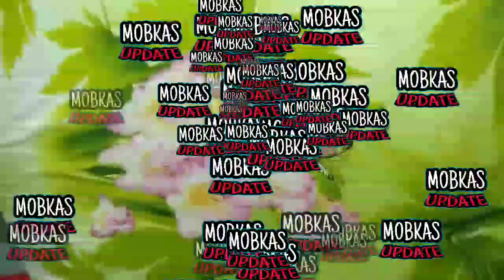INFO HARGA MOBIL BEKAS Toyota Kijang Innova Tahun 2011 & 2013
Sumber OLX.COM
Berikut link. Info lain mobil bekas serta spesifikasinya :
9. Kijang LGX